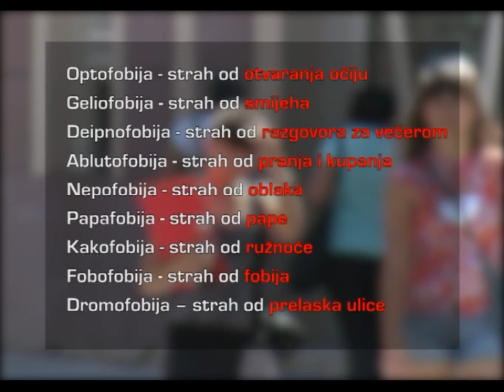Fobije: Čega se boje Tuzlaci i kako se liječiti? - 11.08.2015.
Strah je negativan osjećaj koji čovjek doživljava kad vidi opasnost, odnosno očekuje opasnost, bila ona stvarna ili nerealna. A taj strah od nerealne opasnosti u nauci se naziva fobija. Čega se boje naši sugrađani i na koji način se riješiti strahova pogledajte u nastavku.